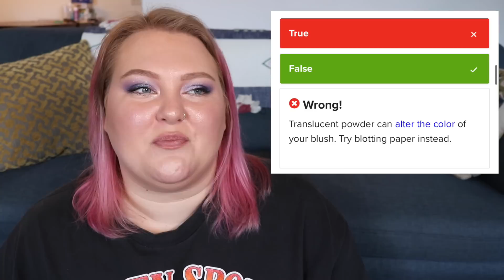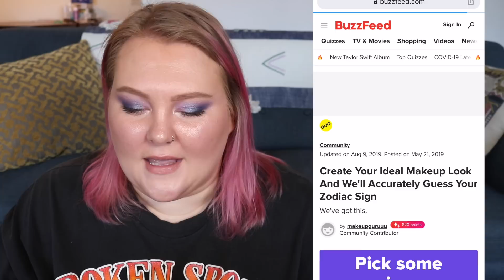Failing Online BuzzFeed Makeup Quizzes... Also I Now Have a New Zodiac Sign!! | Lauren Mae Beauty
Hey guys!! I thought we could chill out and take some online BuzzFeed makeup quizzes!! It was pretty fun to test my skills/knowledge and completely over analyze fun makeup quiz questions!! And who knew I wasn't an Aquarius!?!? Haha anyway, thanks for hanging out with me for this late night upload!! Let me know if you take any of these and what you get! :)

The Quizzes:
Are You Actually Bad At Makeup?
If You Pass This Quiz, You Are Absolutely A Makeup Guru
Create Your Ideal Makeup Look And We'll Accurately Guess Your Zodiac Sign
How Do Your Beauty Opinions Compare To Everyone Else's

My Makeup:
Eyes - Sydney Grace Winter Garden, OMFG Cake Liner in, Kaleidos Escape Pod Palette
Lips - MUFE Wherever Walnut Artist Liner

Other links:
-Octoly

-Boxycharm
A $25 monthly beauty subscription box for 5 FULL sized products that retail for at least $125!